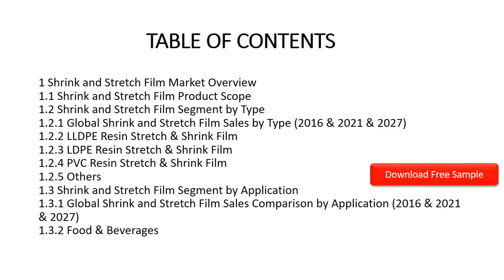Global Shrink and Stretch Film Sales Market Report 2021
Download FREE Research Report Sample PDF:
In 2021, the market size of Shrink and Stretch Film is million US$ and it will reach million US$ in 2027, growing at a CAGR of from 2021; while in China, the market size is valued at xx million US$ and will increase to xx million US$ in 2027, with a CAGR of 5.5% during forecast period.